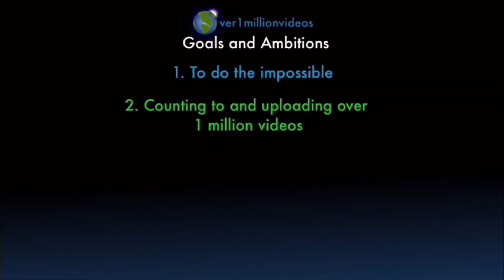Counting to ONE MILLION!!, This is Number 100,863